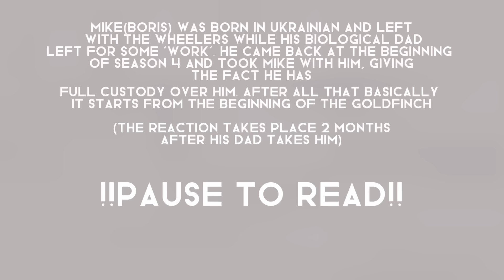Stranger things react to mike wheeler as Boris pavlikovsky||boreo||St x the goldfinch||°•M I L E S•°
Thank you all for the support you have given and 1.8k followers!! I am beyond grateful!